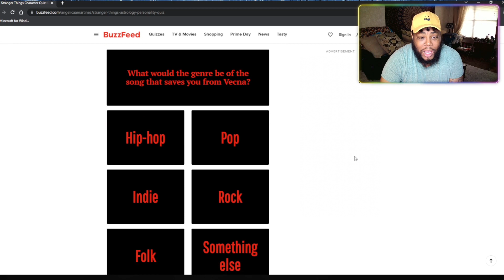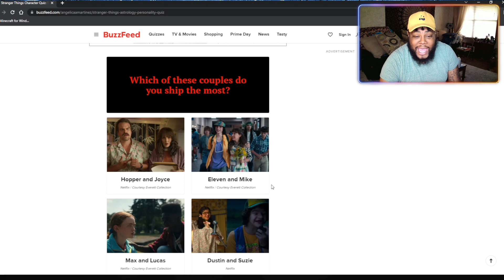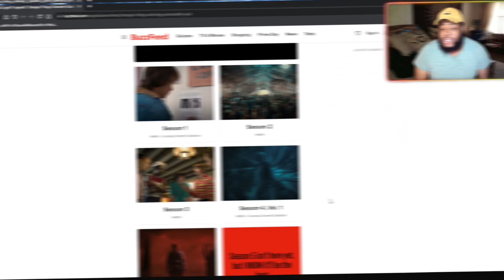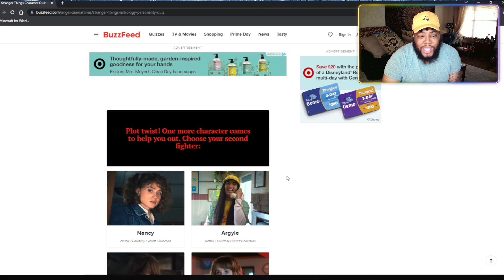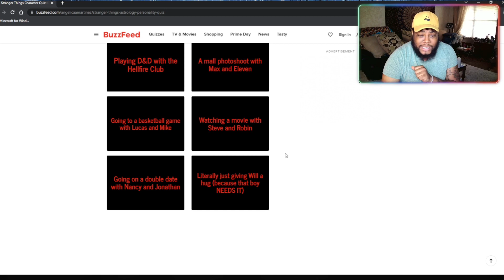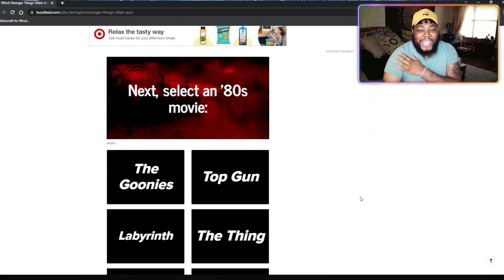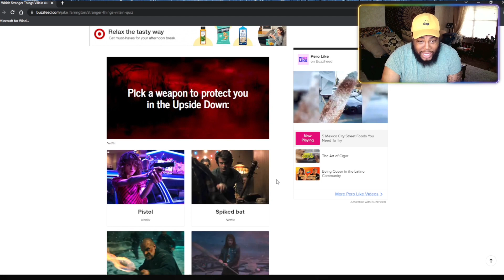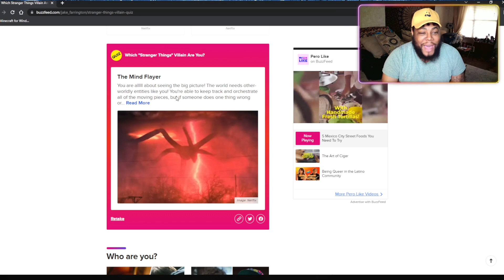Taking Stranger Things Quizzes Because IM ADDICTED TO THE SHOW! | Joey Sings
Check Out The Quizzes Here:
Quiz #1:

♡ FAQ ♡